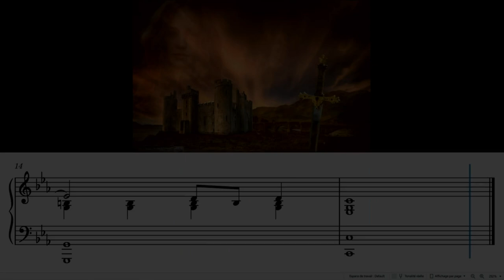L'Epée effrayée par la tête de femme au dessus du château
Ça fait combien de temps que je ne suis pas venu vous dire bonjour ? Y'a-t-il seulement encore âme qui vive sur cette chaîne ?
Peut importe, me voici de retour avec un petit morceau sans prétentions au piano que j'ai écrit sur un coup de tête (et les coups à la tête, ça fait mal).
En me promenant nonchalamment sur internet, je découvris un petit concours amusant et sans prétention entre les utilisateurs du site "Easyzic". Il s'agissait d'écrire une musique sur la base d'une image. Amusé, je décidâmes (ou décidâtes, peu importe) d'y participer, non pas pour gagner, cela va de soi, mais juste pour m'en servir comme un petit exercice de composition.
Donc, l'image qui devait nous servir d'inspiration était simple (c'est celle de la vidéo) : une tête de femme en transparence dans le ciel, une épée au premier plan, et un château. Un décor médiéval donc. La logique me conduit donc naturellement à me placer, non pas dans une tonalité, mais dans un mode. Celui de ré, ni vraiment lumineux, ni vraiment sombre.
Me voila parti dans une petite improvisation qui débouche sur cette simple musique qui, vous l'aurez compris, emprunte tout de même à la musique tonale (on ne se refait pas, j'imagine).
Pour le titre, et bien, il fallait bien en trouver un. Et puis, c'est pas génial d'imaginer des gens discuter :
- Tu écoute quoi en ce moment, demande, insouciant, le premier personnage.
- J'écoute "L'Epée effrayée par la tête de femme au dessus du château". Cette composition est exquise/des plus abject (la fin du dialogue est à la discrétion de l'auditeur), répond le deuxième personnage.

Voila, c'est tout pour aujourd'hui. Bisous et à bientôt !